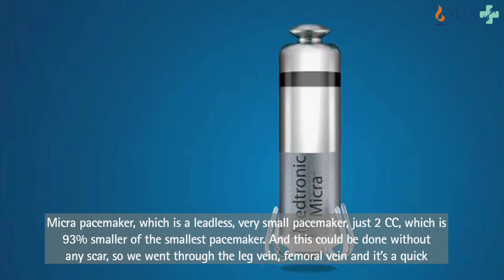Heart Valve Replacement Surgery With Micra Leadless Pacemaker | Max Hospital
A video showing story of successful heart valve replacement surgery with Micra leadless pacemaker. Mrs Binita Sharad's heart was in the state of poor health. Her valve replacement surgery had failed and her heart was beating arrhythmically. Watch the heart-warming story of how the cardiologists at Max Hospital used Micra to revive her heart.